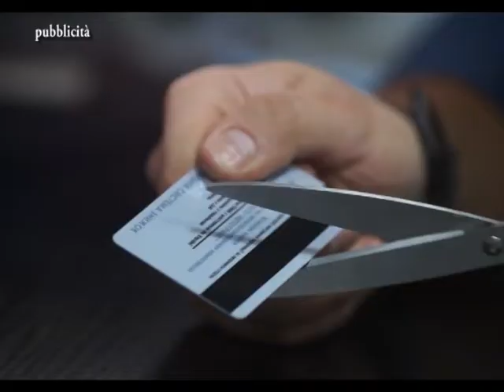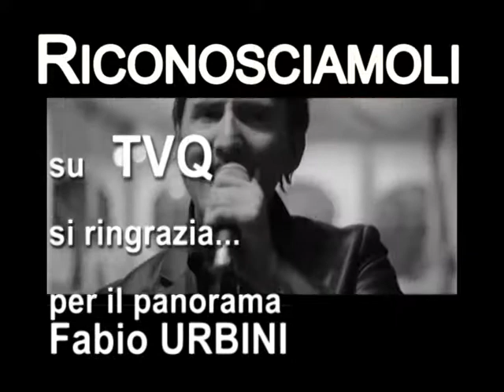RIConosciamoli 17 maggio 2017 21 puntata Marco Alessandrini